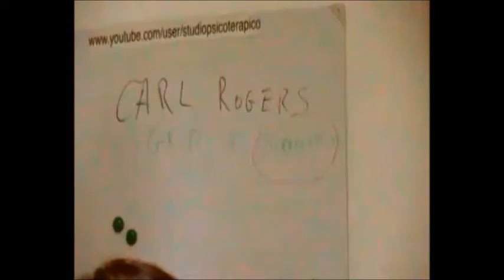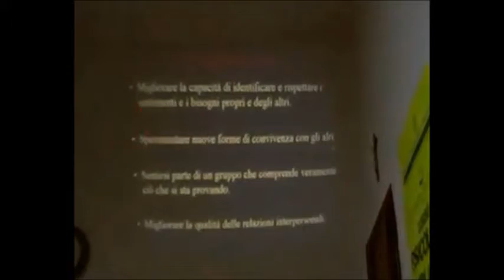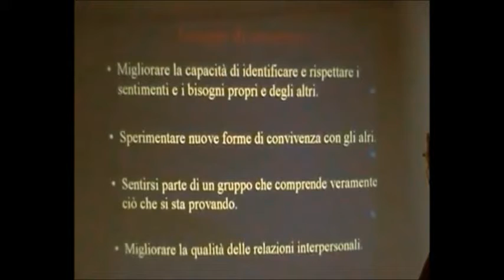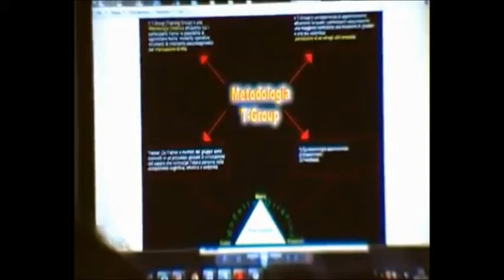GRUPPI di INCONTRO Prima della Pandemia (dal vivo) e Durante la Pandemia (on line)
Si tiene nello Studio di Psicoterapia e Psicologia a Acquaviva d. Fonti (BA). Si rivolge a chi è interessato alll'applicazione della Relazione di Aiuto a livello professionale.Ha la durata di otto mesi (Nov./Giu.). Il numero dei partecipanti è limitato e programmato in ordine di iscrizione. Al termine del I Liv verrà rilasciato ATTESTATO (Counseling 1° Liv.), valido per il conseguimento del DIPLOMA di COUNSELOR al termine del 3° Liv. Il corso è indirizzato anche a chi intende applicare il Counseling nella propria professione :Insegnanti, Psicologi, Ass. Sociali, Formatori, Educatori. Operatori sanitari e socio-assistenziali, Consulenti, Terapisti e tutte quelle professioni in cui è importante la relazione interpersonale.